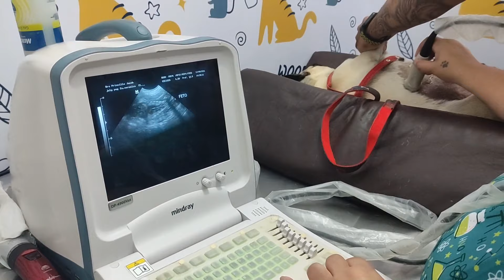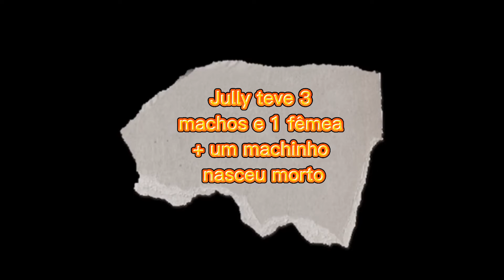Parto de Pug CENAS FORTES QUANTOS FILHOTES ? EMOCIONANTE...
Olá gente linda 😘 nesse vídeo vou mostrar para vocês o parto de pug , da minha cadelinha Jully ela é da raça  Pug , nossa! sofri muito com ela 😟, cenas fortes, chorei muito porque tivemos uma perda😭 , Esse parto foi muito complicado, Esse vídeo ficou muito emocionante... será que nasceram quantos filhotes ?  Espero que vocês gostem bjs e fica com Deus